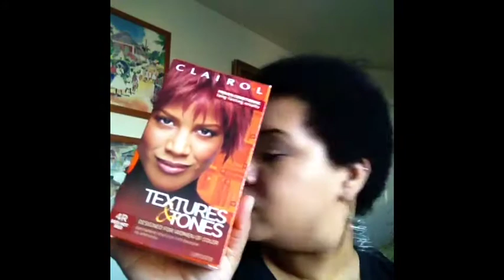My Freedom Chop / Big Chop !!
I kinda went from one extreme to the next in this video lmaooo!!